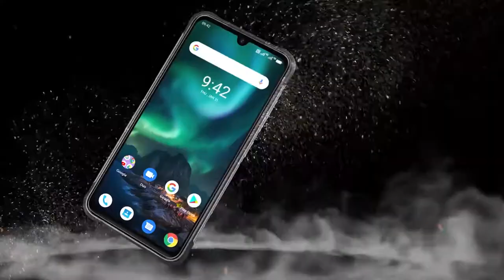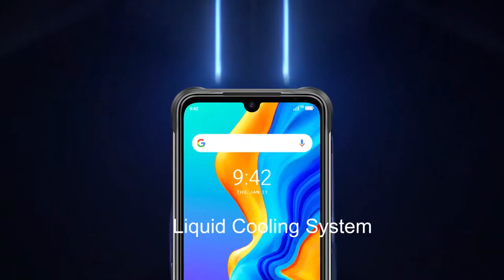UMIDIGI BISON Rugged Phone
SKU：MPH1516

Feature:
1. MTK Helio P60 octa core, 4xCortex-A73 2.0GHz & 4xCortex-A53 up to 2.0GHz CPU, high performance, combine with 6GB+128GB, run faster and operate more smoothly.
2. 6.3 inch waterdrop display FHD+ IPS 2340x1080 screen,Corning Gorilla Glass, full angle, big view, vivid color.
3. 48MP AI quad camera matrix: 48MP primary camera (1/2 inch image sensor, 1.6um 4-in-1 super pixel, F/1.79 aperture, 6-element lens), 16MP ultra wide angle camera (FOV 120 degree), 5MP depth camera, 5MP macro camera (2.5cm macro distance).
4. Rear features: 48MP HD, Ultra wide-angle mode, steady handheld night photography, slow motion video, AI scenes detection, macro mode, Portrait mode, Panorama mode, HDR, AI Beautify, Ultra wide-angle edge distortion correction, Dual LED flash, Face recognition, real-time filters.
5. Rear camera video features: 1080p, 720p, 480p video recording, 30fps.
6. 24MP Sony ultra-clear front camera (F/2.0 aperture, 5-element lens). Features: AI Beautify, face recognition, selfie countdown.
7. Front camera video features: 1080p, 720p, 480p video recording, 30fps.
8. Powered by 5000mAh high capacity battery, the battery will make the phone last for several days in normal use.

Thanks!